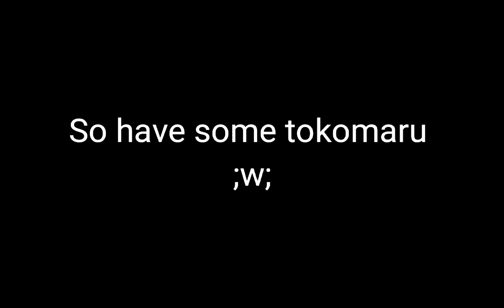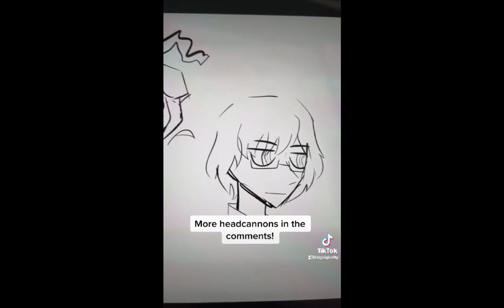tokomaru tiktoks that make me cry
hey! so i used to do tiktok ship request but since i don't have tiktok anymore i cancelled it so if you wanted a ship request then im very sorry